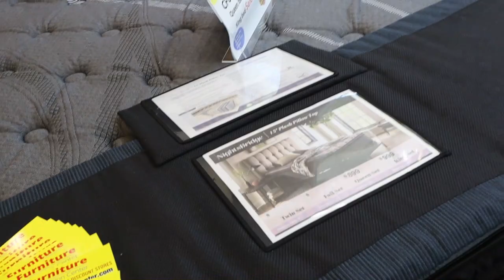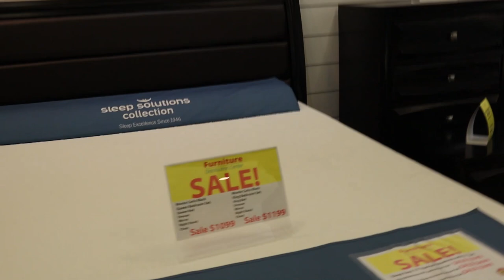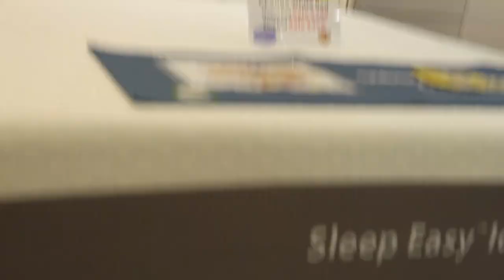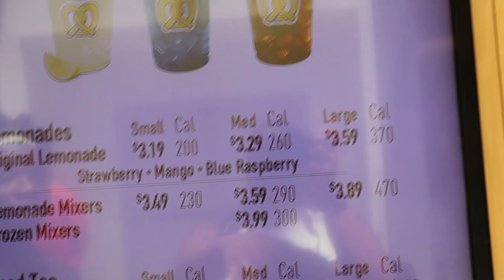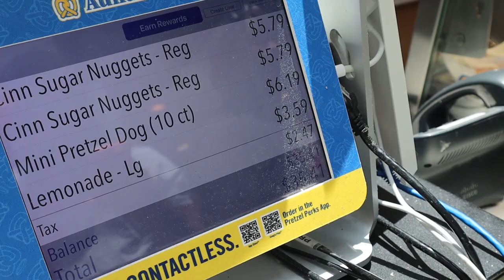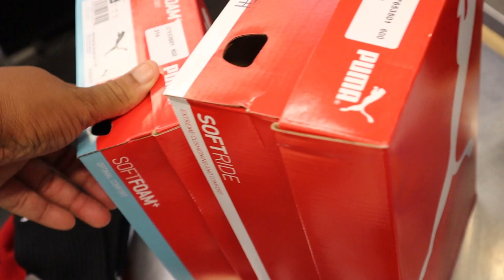SHOP WITH PEACH 🍑 BACK TO SCHOOL SHOPPING 2021 FOR 5 KIDS AT BRANDON MALL TAMPA, FL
BACK TO SCHOOL SHOPPING AT OLD NAVY & WALMART 2021